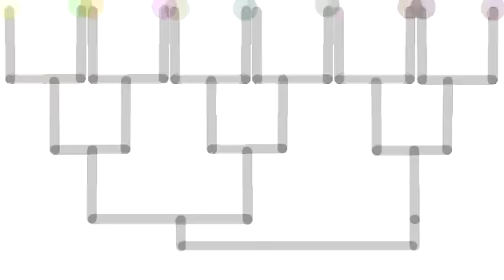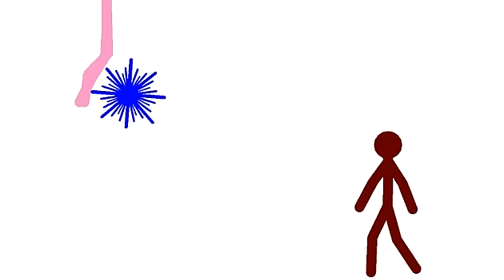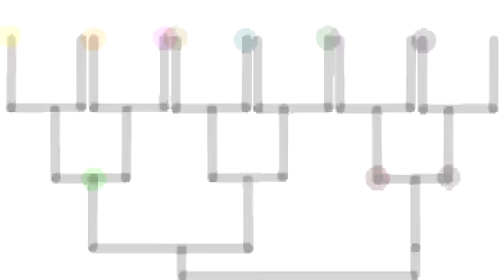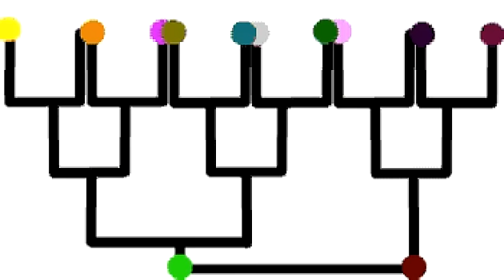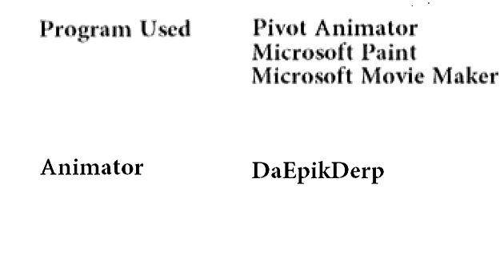Stick Tournament 2 (Music)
Stick Tournament 2 With Music